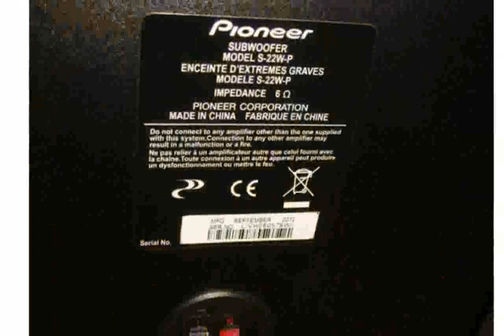Pioneer S-22W Details and Features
Type: Single speaker (Subwoofer)
Enclosure material: Plastic / synthetic
Dimensions: 16.46 inches (h): 9.06 inches (w): 358 inches (d)
Weight: 11.68 pounds
Availability: Available
Mfr. warranty: 1 year

pioneer appradio 3
pioneer ddj sz
pioneer ddj sb